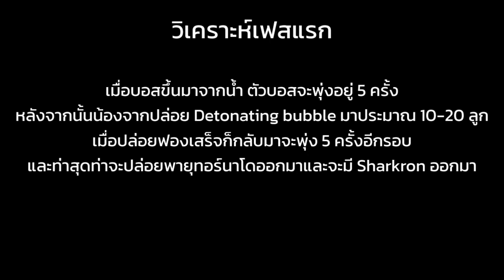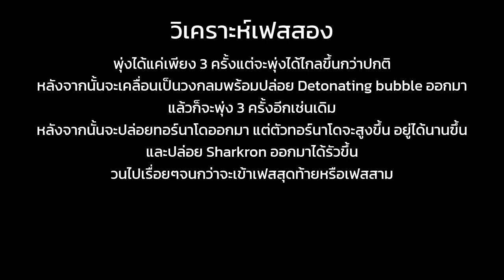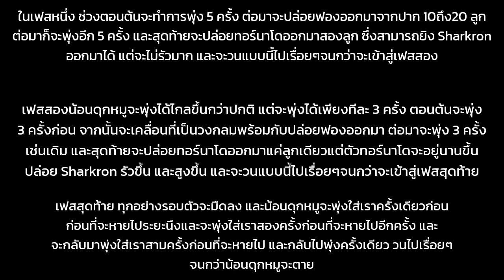วิเคราะห์ลำดับการโจมตีของบอส "Duke Fishron" [Terraria 1.4.4.9 ]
Duke Fishron หรือปลาดุกหมูของเรา มีท่าการโจมตีที่ค่อนข้างหลากหลาย รึปล่าว และบางทีเราอาจไม่รู้ท่าการโจมตีของมัน อาจทำให้เราสู้ยาก ถ้าเราเข้าใจท่าการโจมตีของมัน เราอาจจะสู้ได้ไม่ยากนัก หรือบางที ร่าง1และ2 มันไม่ใช่ปัญหาแต่ร่าง 3 คือปัญหา

สามารถหาข้อมูลเพิ่มเติมเกี่ยวกับ Duke Fishron ได้ที่นี่👇

แจมดิสคอร์ดเข้าวงค์กลับหัว